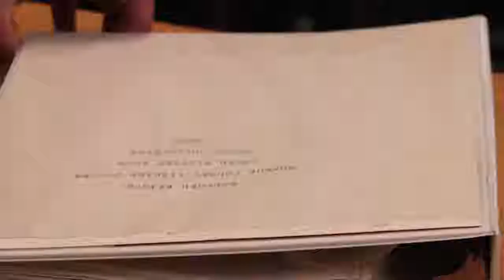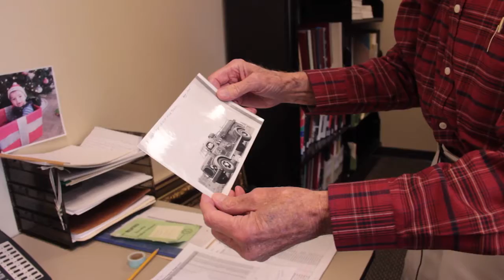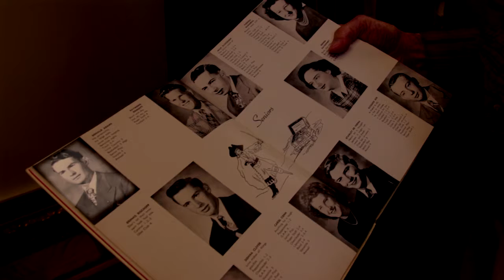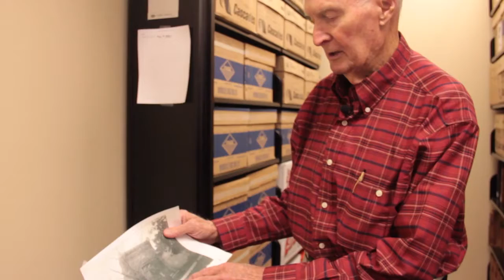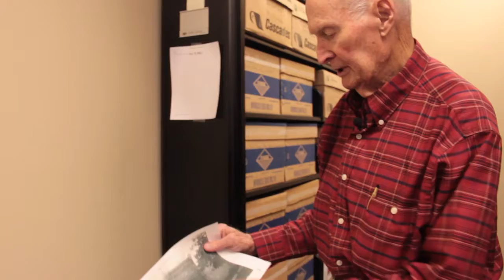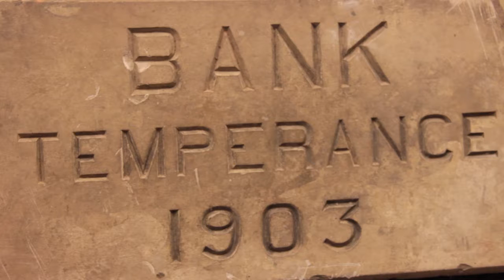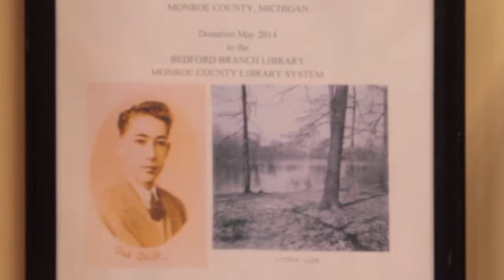Bedford Local History Room Tour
Touring the Local History Room collections and resources housed at the Monroe County Library System's Bedford Branch Library.

Bedford Township, Michigan, 48182